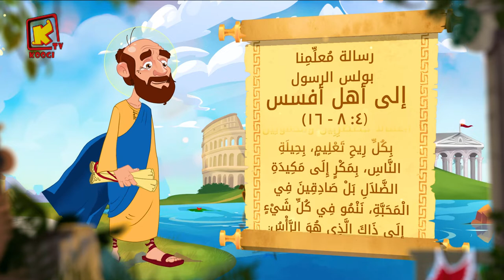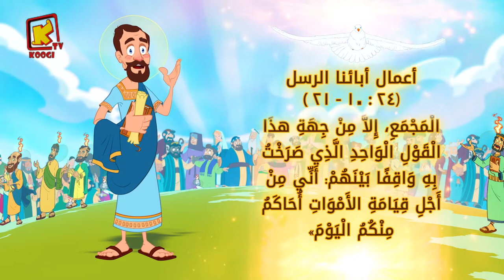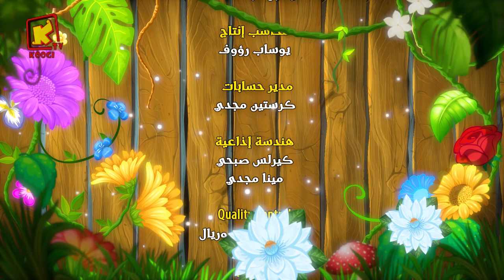Koogi Tv - قراءات 4 يونيو 2022م - 27 بشنس 1738 للشهداء - كلامه الحلو - قناة كوجى للأطفال